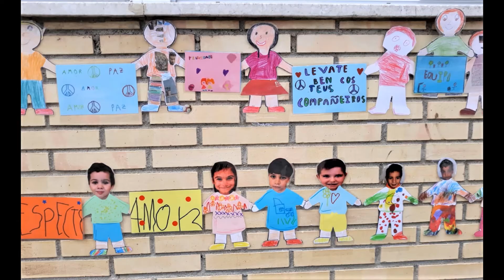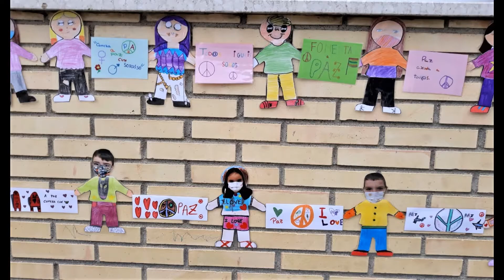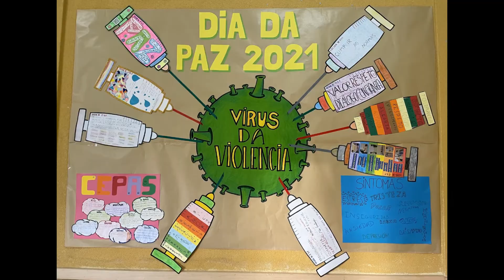Paz2021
Actividades Dia da PAZ 2021